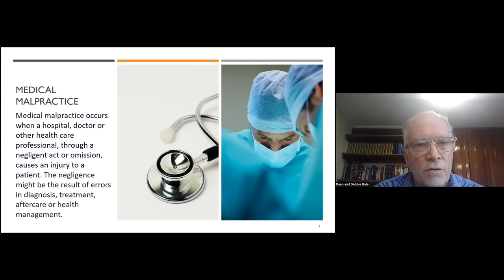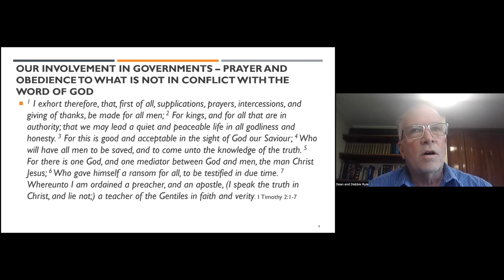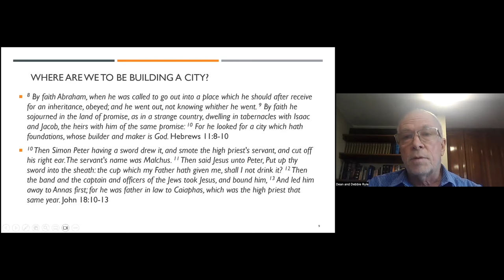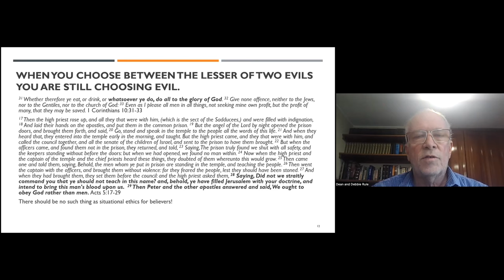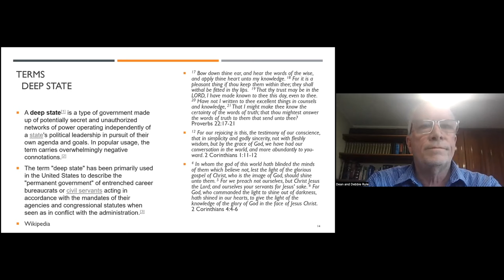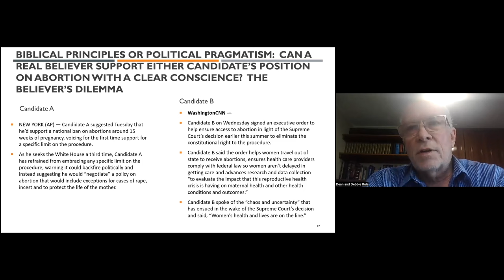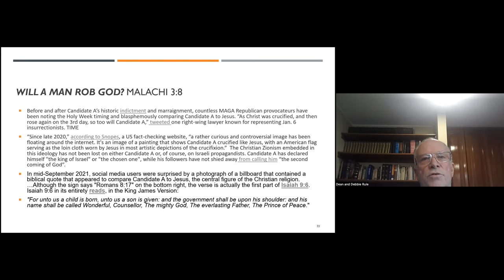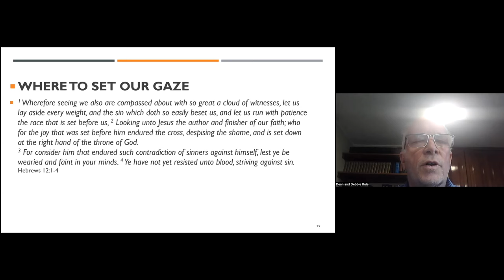Spiritual Malpractice: Christian Nationalism by Dean Rule